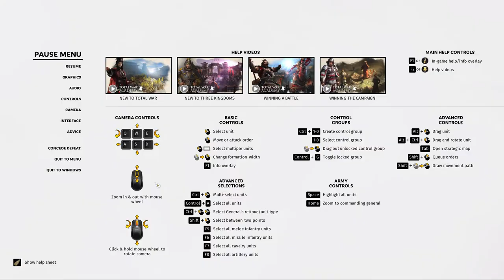Logan Does- Three Kingdoms Total War Bandit Queen Part 1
This is my first YouTube play through and I really hope y'all enjoy.